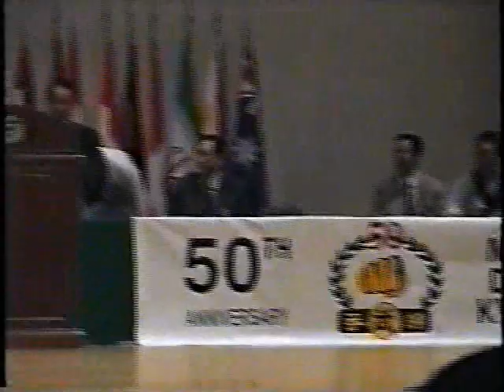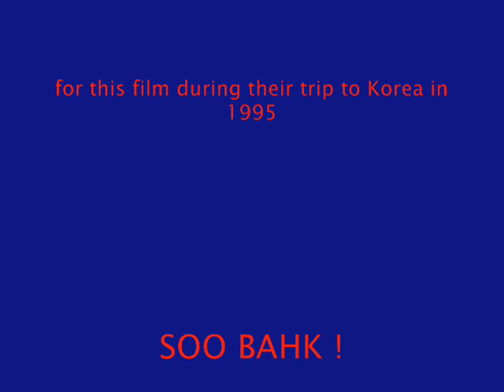The World Moo Duk Kwan® Presents: Opening Address by Founder Hwang Kee 50th Anniversary MDK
A short film of the Founder of the Moo Duk Kwan®, Hwang Kee, doing his opening remarks at the 50th Anniversary in Seoul, Korea in 1995.  Assisting him in the translation is his son, his successor and present Kwan Jang Nim, H.C. Hwang.

Master Jeffrey Gross
Videographer: Jeffrey Gross